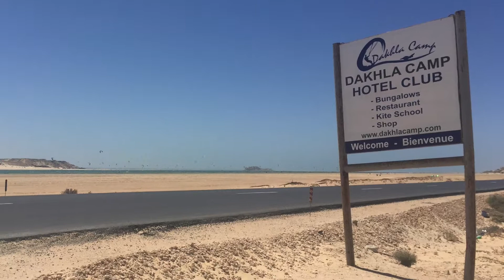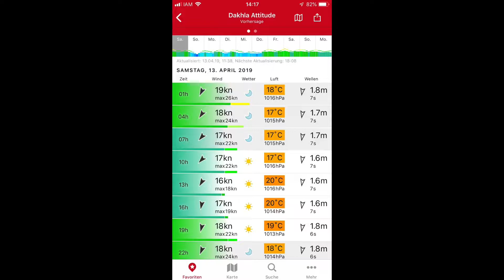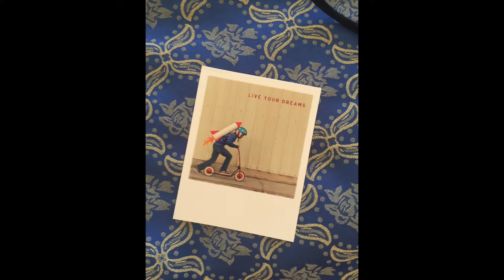Kiten in Dakhla Apr 2019